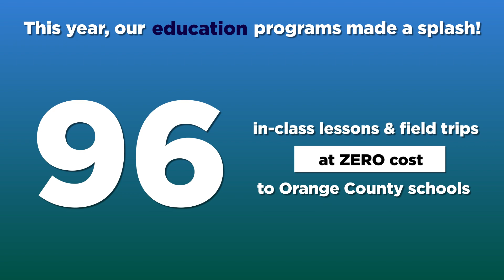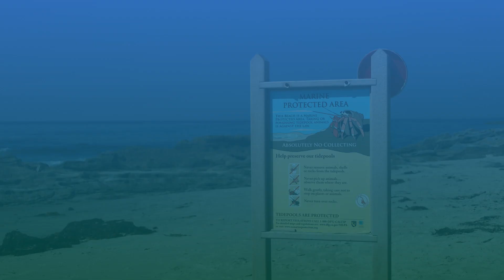5 Clean Water Wins from 2023!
Take a moment to catch up on some of our greatest accomplishments from 2023! To learn more about Orange County Coastkeeper and how we protect our community's water and coastline, visit coastkeeper.org. 🌊